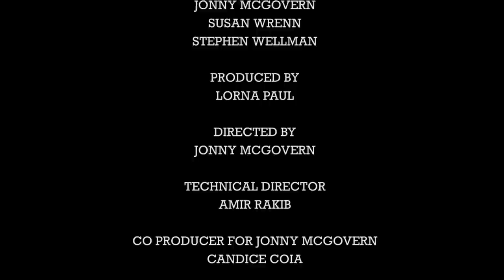ADAM JOSEPH AND ERICKATOURE on Hey Qween! - Part 3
Jonny McGovern reunites with Adam Joseph and Erickatoure Aviance for a Hey Qween family reunion! They catch up on their adventures in Arizona, including their podcast, new music, and much more delicious T!

Executive Producers Jonny McGovern Susan Wrenn. Stephen Wellman
Co-Producer Candice Coia
Creative Consultant Teddy Margas
Technical Director Amir Rakib

Comedian Jonny McGovern hosts “Hey Qween!” Our super celebrity guests have a heart to heart with Jonny about their journey. The show has been nicknamed “the gayest talk show of all time” and for good reason. Our FABULOUS past guests have included: RuPaul, Jackee Harry, Michelle Visage, Gigi Gorgeous, Alaska, Jinkx Monsoon, Trixie Mattel, Katya, Detox, Gia Gunn, Trinity The Tuck, Miss Vanjie, Farrah Moan, Valentina, Bob The Drag Queen AND MORE